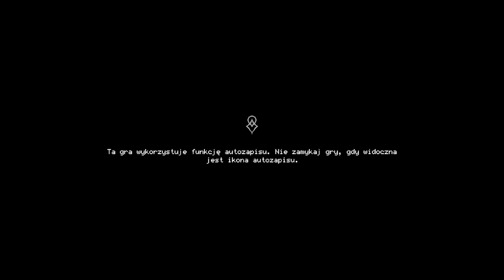Zagrajmy w The Mageseeker odc 1 - Początek buntu magów Sylasa z Ochlapiska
W tym odcinku rozpoczynamy przygodę i bunt magów Sylasa z Ochlapiska w Łowcy Magów.

The Mageseeker: A League of Legends Story jest grą RPG akcji, osadzoną w uniwersum wykreowanym na potrzeby gry League of Legends. Tytuł został opracowany przez niezależne studio Digital Sun, w którego portfolio można znaleźć ciepło przyjętą i pokrewną gatunkowo grę Moonlighter.

The Mageseeker: A League of Legends Story zabiera nas w podróż do krainy Runeterra, a dokładnie – do Demacii, gdzie udało się zaprowadzić pokój kosztem krwi i potu czarodziejów. Władze królestwa sprawują w nim rządy twardej ręki i choć zakazują magii, jednocześnie same jej używają, by utrzymać wprowadzony przez siebie porządek. W trakcie rozgrywki wcielamy się w Sylasa, czyli zbiegłego maga, którego pogoń za zemstą zburzy ład panujący w Demacii.

W The Mageseeker: A League of Legends Story akcję oglądamy z widoku izometrycznego czyli z lotu ptaka. Podczas rozgrywki przemierzamy Demacie i poznajemy jej mieszkańców, wykonujemy postawione przed nami zadania, a także stajemy do walki z przeciwnikami. Starcia są dynamiczne, a na polu bitwy robimy użytek zarówno z kajdan Sylasa, jak i z różnorodnych czarów, zarówno przypisanych do EQ Sylasa, jak i z tych, które Sylas z pomocą swojej mocy przejmuje od wrogów.

Oprawę graficzną gry The Mageseeker: A League of Legends Story wykonano w technice pixel art i utrzymano w barwnej stylistyce znanej z wcześniejszego dzieła studia Digital Sun.